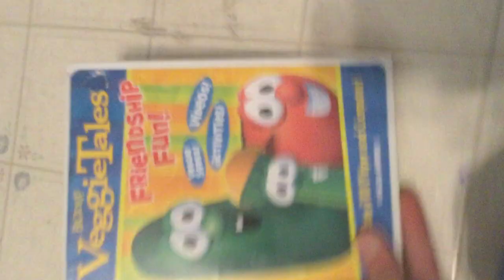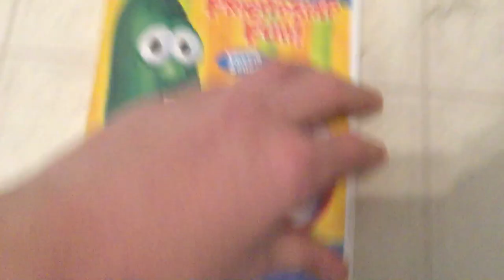Unboxing (11/22/18)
I got Veggie Tales Friendship Fun 2005 DVD from Amazon.com. That product said it could mail to Canada.